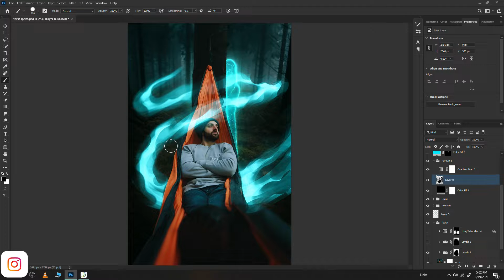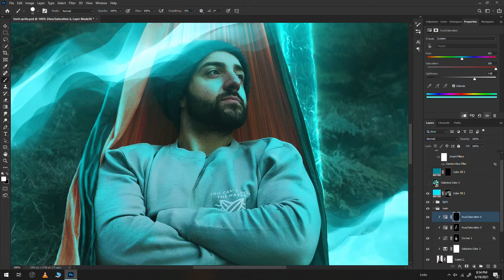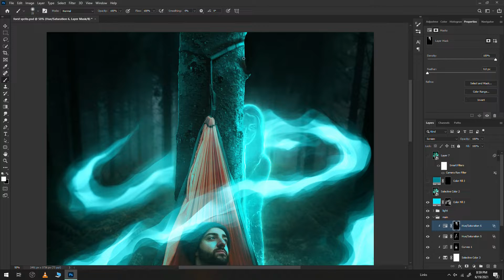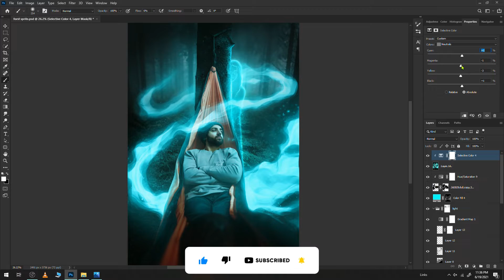Create Fantasy photo manipulation using Photoshop- Forest Spirit - Speedart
Forest Spirit - Photo Manipulation